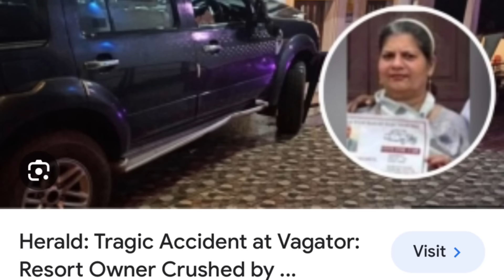A Tribute Song to Our Beloved Cousin Remy Albuquerque (Bulun) by Godwin Fernandes